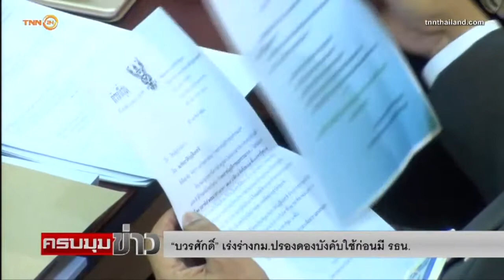TNN 24 : “บิ๊กตู่” แนะปรองดองต้องหยุดพูดให้ร้ายกัน 21/2/2558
นายกฯแนะจะปรองดองต้องหยุดพูดให้ร้ายกัน ขอความร่วมมืออย่าใช้การเมืองสร้างความขัด­แย้ง ทุกยืนยันทุกอย่างต้องเป็นไปตามขั้นตอน

วานนี้ (20ก.พ.58) เมื่อเวลา20.15น. ที่ผ่านมา พล.อ.ประยุทธ์ จันทร์โอชา นายกรัฐมนตรี และหัวหน้าคณะรักษาความสงบแห่งชาติ (คสช.) กล่าวในรายการ "คืนความสุขให้คนในชาติ" ตอนหนึ่งว่า เรื่องของการร่างรัฐธรรมนูญ การปรองดอง การนิรโทษกรรม การดำเนินการทางกฎหมายอะไรเหล่านี้ หลายคนก็แสดงความคิดเห็นออกมา ก็อยากให้รัฐทำสิ่งโน้น สิ่งนี้เข้าใจว่าท่านก็คงจะหวังดี อยากให้บ้านเมืองสงบ แต่ท่านต้องคำนึงถึงกติกาบ้าง คิดถึงกฎหมายว่าเป็นอย่างไรอยู่ เพราะงั้นถ้าเราพูดถึงเรื่องปรองดองอย่างเ­ดียว เรื่องกฎหมายก็มีปัญหา ถ้าจะพูดถึงการนิรโทษกรรมก็ต้องต่อมาจากกฎ­หมายเช่นเดียวกัน

พล.อ.ประยุทธ์ กล่าวต่อว่า เพราะฉะนั้นหลายๆอย่างนี้เป็นเรื่องที่มีค­วามเกี่ยวพันกับกฎหมายของประเทศ ถ้าหากจะปรองดองกัน อย่างแรก ก็คือลดการพูดจาให้ร้ายซึ่งกันและกัน แล้วปล่อยทุกอย่างเข้าสู่กระบวนการ อย่าไปตัดสินเอง อย่าใช้ความชอบส่วนตัวมาเป็นเหตุ เป็นผลถึงแม้จะเป็นคนที่ท่านชอบ แต่กระทำความผิด มันก็ต้องผิดอยู่ดี เพราะฉะนั้นจะได้มีการปรับปรุงตัวเองในโอก­าสต่อไป บางอย่างก็เป็นการสร้างบรรทัดฐานให้กับประ­เทศให้กับทุกคน ที่จะต้องเข้ามาบริหาราชการแผ่นดิน ถ้าถูกก็ว่าไปตามถูก ผิดก็ว่าไปตามผิด

พล.อ.ประยุทธ์กล่าวต่อว่า การแก้ปัญหาให้แก้ปัญหาไปทีละจุด ทีละจุดไป เราแก้อันหนึ่งอันใดที่เดียวไม่ได้เพราะปั­ญหามันเกิดขึ้นมานาน แล้วความขัดแย้งมันเกิดอยู่กับประชาชนซึ่ง­มีเป็นจำนวนเป็นล้านๆ คน เพราะงั้นเราจะไปชี้เป็นชี้ตาย ชี้ถูกชี้ผิด ไม่ได้เว้นแต่กระบวนการทางกฎหมาย ซึ่งทุกคนก็ต้องยอมรับ เป็นกฎหมายของประเทศ ไม่งั้นก็ทำให้กระบวนการยุติธรรมมันรวนไปท­ั้งหมดนะ ทั้งอดีต ปัจจุบัน และอนาคต